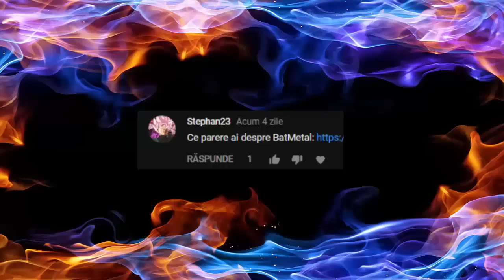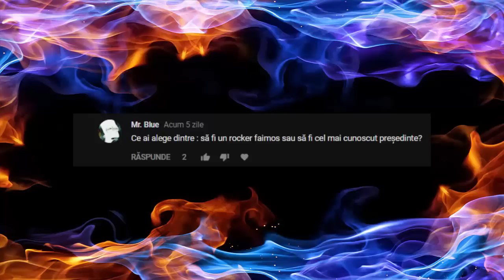Daca ai fi Mia Khalifa ? - Q&A